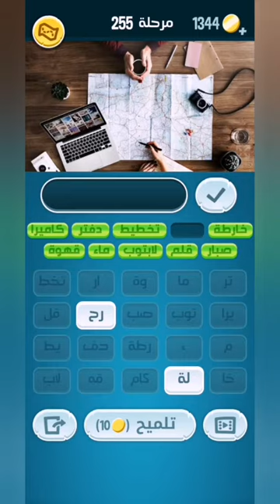كلمات كراش 255 - كلمة كراش 255 - حل كلمات كراش 255